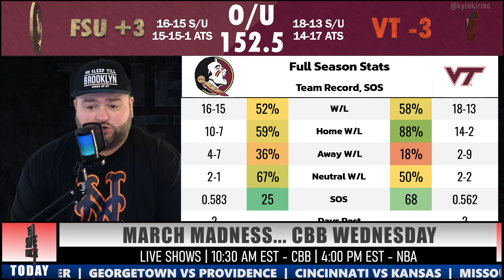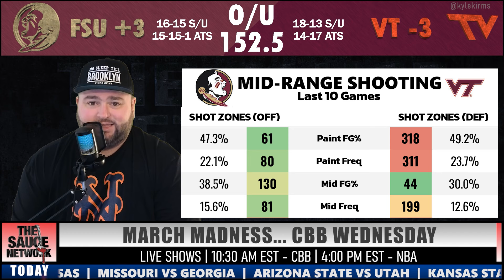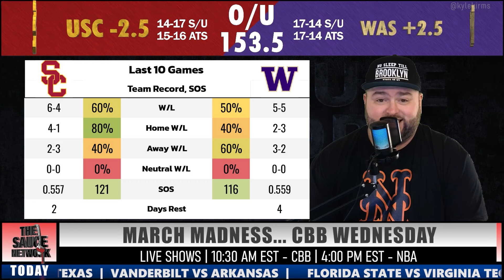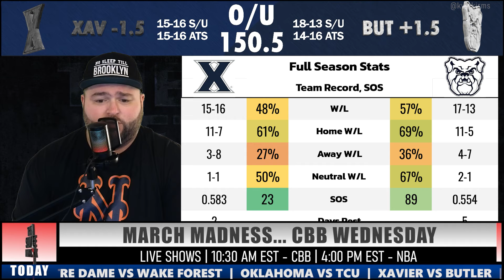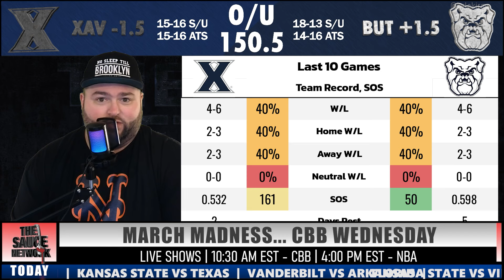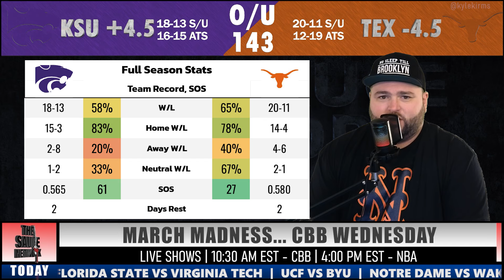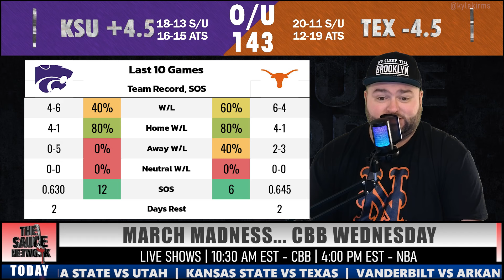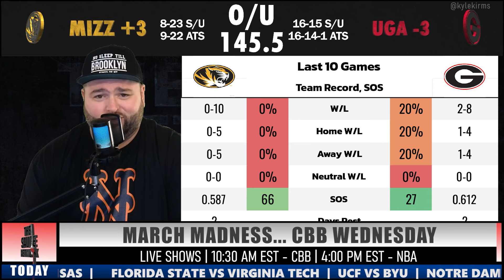College Basketball Bets Wednesday March 13 Picks & Predictions | The Sauce Network | Kyle Kirms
Kyle Kirms, host of the Sauce Network, breaks down the CBB NCAA matchups for MARCH 13TH

FLORIDA STATE VS VIRGINIA TECH
UCF VS BYU
NOTRE DAME VS WAKE FOREST
OKLAHOMA VS TCU
XAVIER VS BUTLER
GEORGETOWN VS PROVIDENCE
CINCINNATI VS KANSAS
MISSOURI VS GEORGIA
ARIZONA STATE VS UTAH
KANSAS STATE VS TEXAS
VANDERBILT VS ARKANSAS